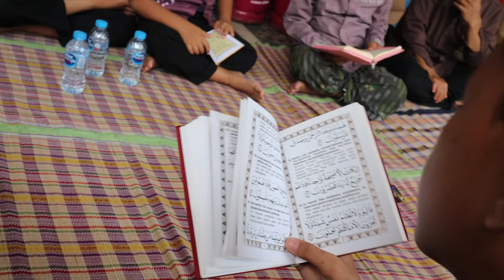TASYAKURAN AQIQAH KAKAK AKU DAN SILAHTURAHMI MENJELANG DATANGNYA BULAN SUCI RAMADHAN !!